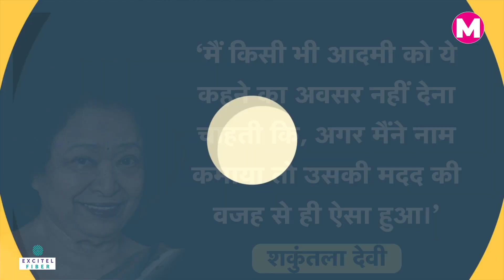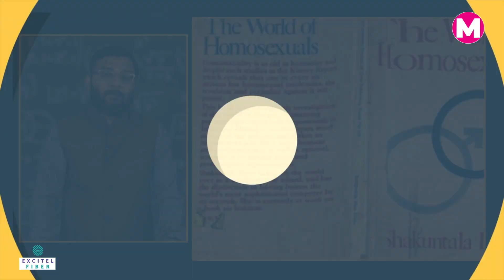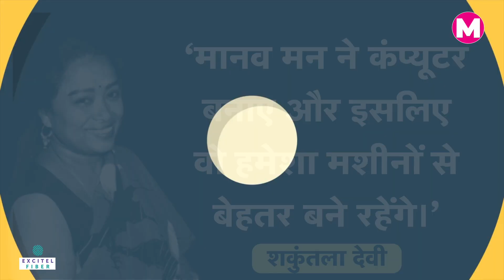Mathematician Shakuntala Devi ने आखिर क्यों लिखी थी Homosexuality पर Book। Human Computer। Manchh।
‘ह्यूमन कंप्यूटर’ कही जाने वाली शकुंतला देवी ने मैथ की कैलकुलेशन करने में दुनिया में इतिहास रचा। बचपन में गरीबी और तंगहाली थी। स्कूल की फीस के लिए पैसे नहीं थे। लेकिन जिसको चमकना होता उसके लिए कितना भी गहरा अंधेरा हो कोई फर्क नहीं पड़ता।
Shakuntala Devi, known as 'Human Computer', created history in the world in doing math calculations. There was poverty and hardship in childhood. There was no money for school fees. But for the one who wants to shine, no matter how deep the darkness is, it doesn't matter.